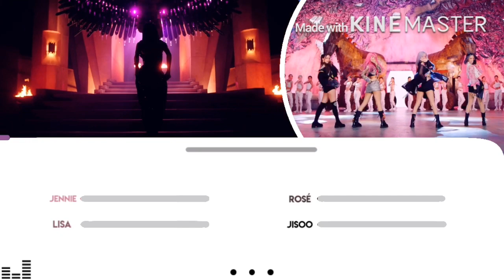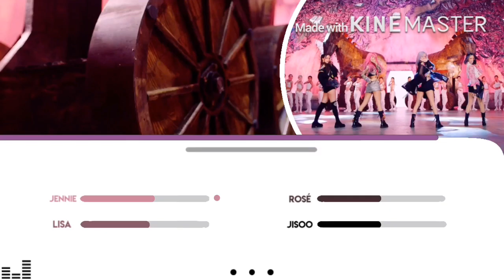BLACKPINK — How You Like That DIFFERENT LINE DISTRIBUTION (Without repetitive lines)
Hi guys, it's my first video of this kind. Let me know what do you think about it and if you want more videos like this one.

Layout: Pirate Myoui